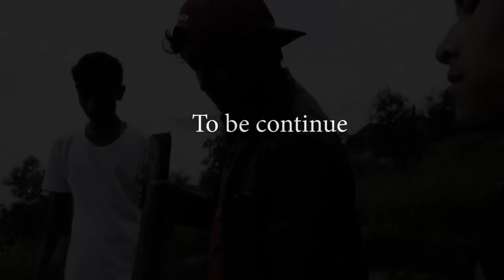Ka Kput Halor ka Kput 6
khasi film